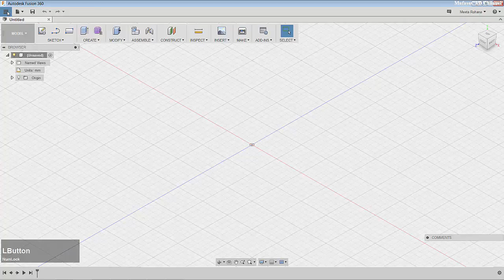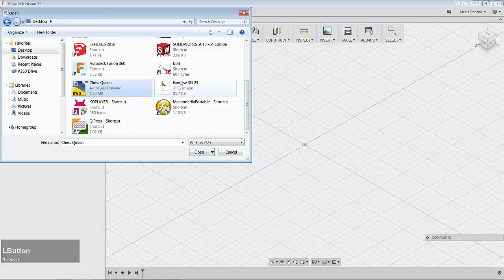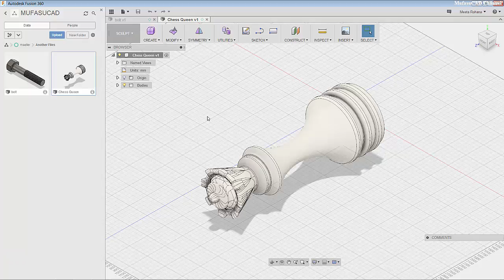Fusion 360 How To Import Another Files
Autodesk Fusion 360 training and course tutorial how to import files from another application like autocad, solidworks and other, fast and easily, check it out!!!